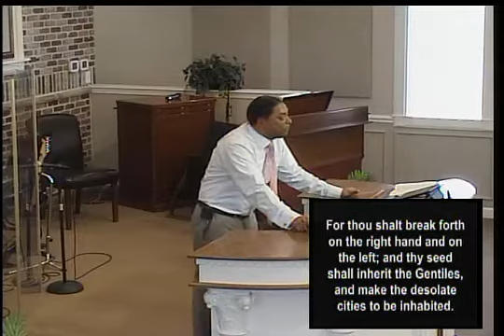Stretching Forth Your Hand Of Faith - Pastor Joseph Hamid